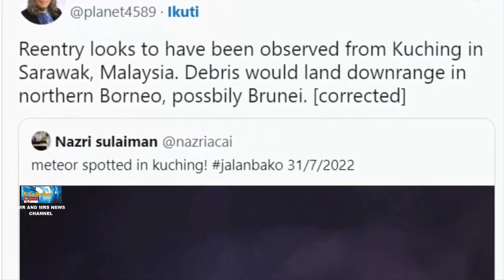PANAS !! NASA TEGUR CHINA TERKAIT JATUHNYA PUING ROKET LONG MARCH 5B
TERIAKASIH !!

NASA mengkritik China setelah roket luar angkasa kembali ke Bumi secara tidak terkendali, Sabtu 30 Juli 2022. Badan luar angkasa AS itu menuding tidak bertanggung jawab karena tak mau membagikan data di mana booster Long March 5B seberat 22 ton itu mendarat.
Bahkan pejabat departemen pertahanan AS, sempat menegur Beijing karena tidak berbagi informasi tentang penurunan objek Long March 5B yang berpotensi berbahaya.
Pasalnya, Komando Luar Angkasa AS itu mengkonfirmasi roket Long March 5B memasuki kembali atmosfer bumi di atas lautan Hindia pada hari Sabtu, merujuk pertanyaan apa pun mengenai potensi penyebaran puing dan lokasi dampak ke China.
Roket Long March 5B digunakan Minggu lalu untuk meluncurkan pesawat ruang angkasa tanpa awak, bernama Wentian, membawa modul kedua dari tiga modul yang dibutuhkan China untuk menyelesaikan stasiun ruang angkasa Tiangong yang baru.

ROKET CHINA JATUH KE BUMI
PUING ROKET CHINA JATUH KE BUMI
ROKET LONG MARCH JATUH KE BUMI
PUING ROKET LONG MARCH 5B CHINA
PUING ROKET LONG MARCH 5B CHINA JATUH KE BUMI
ROKET LONG MARCH 5B